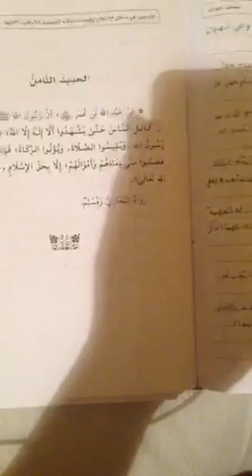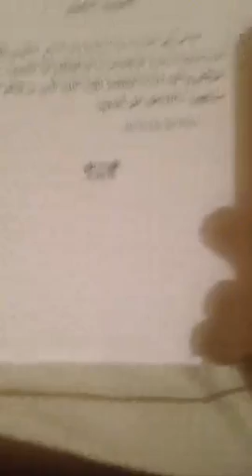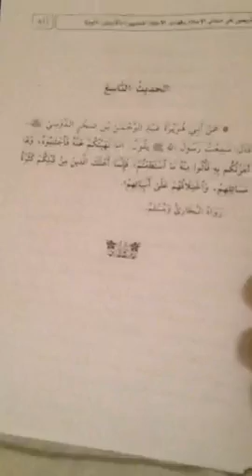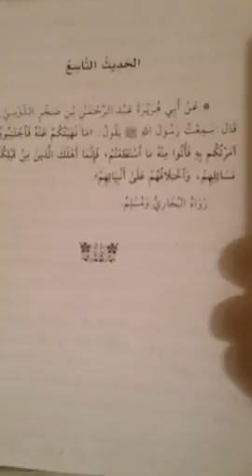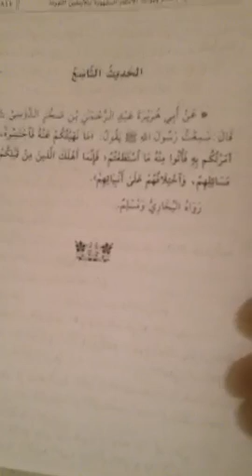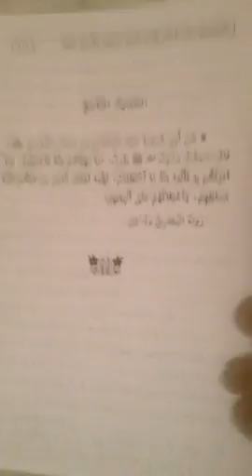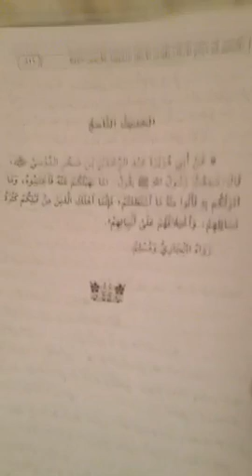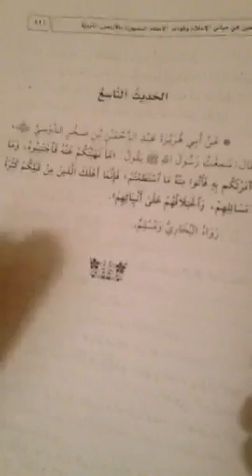Explication des 40 hadith de l'imam An Nawawi [Hadith n°8] 1/2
Explication des 40 hadith de l'imam An Nawawi.

- Hadith n°8.
- Parenthèse sur le racisme
- Début du Hadith n°9.